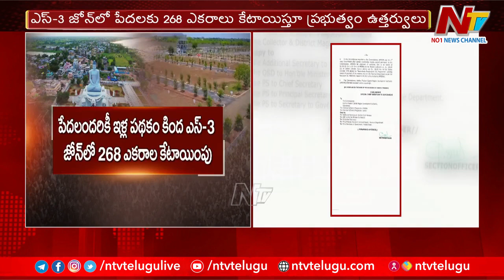Amaravati : ఎస్-3 జోన్ లో పేదలకు 268 ఎకరాలు కేటాయిస్తూ ప్రభుత్వం ఉత్తర్వులు | Ntv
Amaravati: ఎస్-3 జోన్ లో పేదలకు 268 ఎకరాలు కేటాయిస్తూ ప్రభుత్వం ఉత్తర్వులు | NtvFor more latest updates on the news :